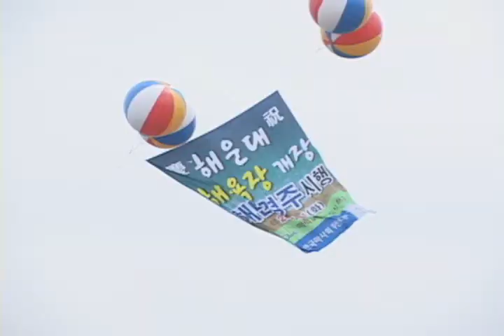[노컷TV]'여름에 빠져들다' 해운대해수욕장 개장